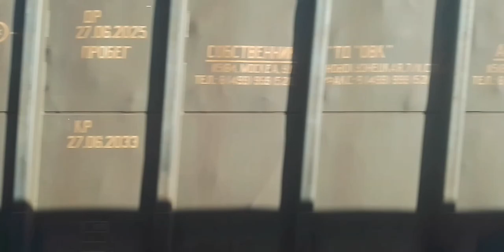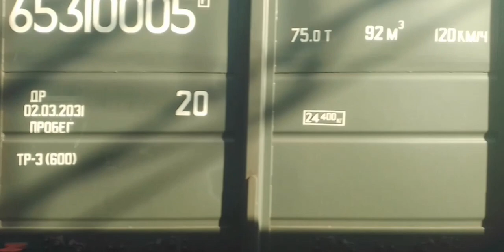Прибытие на ст. Кулатка/Arrival at Kulatka station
Прибытие на станцию Кулатка из окна поезда 446 Кисловодск — Екатеринбург (вагон Кисловодск — Киров).

Россия, Саратовская обл., Хвалынский р-н, Кулатка

Arrival at Kulatka station from the window of train 446 Kislovodsk - Yekaterinburg (car Kislovodsk - Kirov).

Russia, Saratov region, Khvalynsk district, Kulatka

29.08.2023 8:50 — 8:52